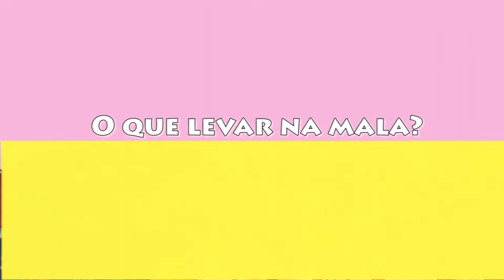COMO ARRUMAR MALA DE VIAGEM PEQUENA PARA PRAIA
O que levar na mala de viagem para uma mala de criança para um final de semana? Aprenda a organizar a sua mala de viagem comigo. É importante saber combinar as roupas pra não levar excesso de bagagem. Pra ensinar a arrumar a mala de viagem assista ao vídeo.